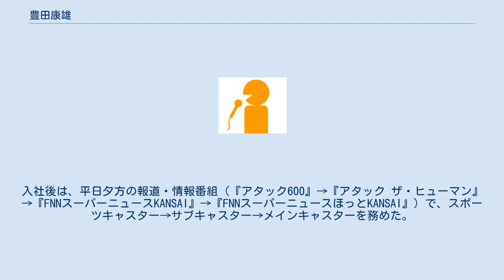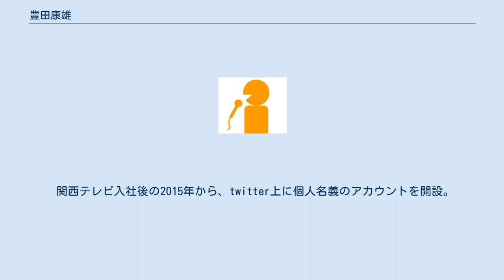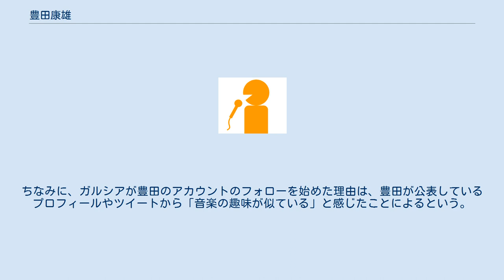豊田康雄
豊田 康雄（とよた やすお、1969年8月18日 - ）は、関西テレビ放送所属のアナウンサー。
 富山県富山市の出身 で、富山県立富山高等学校から中央大学法学部へ進学。
小学生時代に朗読で言いよどまずに読み続けたことを教師に誉められたことがきっかけで、アナウンサーを志した。
その一方で、高校時代はバスケットボール部で活動していた。
 大学卒業後の1992年に、アナウンサーとして関西テレビへ入社。
入社後は、平日夕方の報道・情報番組（『アタック600』→『アタック ザ・ヒューマン』→『FNNスーパーニュースKANSAI』→『FNNスーパーニュースほっとKANSAI』）で、スポーツキャスター→サブキャスター→メインキャスターを務めた。
その一方で、大学生時代から競馬中継の実況アナウンサーを志していたため、1995年から数年間は毎週日曜日の午後に放送される競馬中継（当時の番組タイトルは『ドリーム競馬』）の実況陣に名を連ねていた。
 現在は、関西テレビが制作する番組の大半で、ナレーションや提供クレジットを担当。
同局のアナウンサーとしては初めてバラエティ番組のナレーターをレギュラーで務めているほか、かつての上司だった桑原征平や山本浩之（いずれも現在はフリーアナウンサー）が出演番組で繰り返し絶賛するほど、ナレーションやアナウンスの技術の高さに定評がある。
その一方で、2021年の5月まで、関西テレビの放送用語委員を20年にわたって担当（同年6月から後輩アナウンサーの杉本なつみに交代）。
在任中には「アナウンス用語番長」と称して、同局の公式サイトで一時 「用語ざんすか」（直近のニュースから気になった放送用語・表現を解説するブログ）の記事を執筆していた。
 なお、勤務する関西テレビはテレビ単営局だが、2021年3月30日の未明からラジオ大阪（関西テレビと同じフジサンケイグループのラジオ単営局）で毎週火・水曜日の未明（月・火曜日の深夜）に放送中の『カンテら!』（事前収録番組）のパーソナリティ陣にも名を連ねている。
 血液型はB型で、趣味はサイクリング・エレキギター・プロ野球カードの収集。
小学生時代のニックネームは「おじさん」だった。
「スーパーマンのおじさんみたい」と友人に言われるほど、跳び箱が得意だったことによる。
関西テレビへの入社後も、自宅から本社まで自転車で通勤することもあるという。
 音楽への造詣が深く、関西テレビ入社後の2010年頃からは、同僚（アナウンス部長）の大橋雄介・プライベートでギターを教わっている井上知樹（ベーシスト）などと共に「ロートルズ」というアマチュアバンドを結成。
Billboard Live Osakaでの単独ライブ開催を目標に掲げている。
また、「中古レコードの救済」と称して、洋楽やフォークソングの知る人ぞ知る名盤を大量に購入・所蔵。
『カンテら!』でパーソナリティを担当する回では、「いかすレコード天国!」と称して、所蔵する中古レコードから一部の楽曲を収録中に流している。
 関西テレビ入社後の2015年から、twitter上に個人名義のアカウントを開設。
ユーザーに対するブロック措置を一切講じていないにもかかわらず、2018年初頭の時点でフォロワー数がわずか29人にとどまっていた。
しかし、2018年2月25日の深夜25:00 - 26:30（26日の1:00 - 2:30）に関西ローカルで放送された関西テレビ開局60周年記念番組『アナウンサー物語24時』で、豊田と全く面識のない「クリス・ガルシア」（イギリスのブリストルで活動するミュージシャン）がフォロワーになっていることを公表。
自身の意思でブリストルへ取材に赴くと、現地での滞在時間がわずか1日半であったにもかかわらず、ガルシアとの対面やギターセッションに漕ぎ着けた。
さらに、番組開始から1時間あまりで、フォロワー数がおよそ10倍（267人）にまで増加した。
ちなみに、ガルシアが豊田のアカウントのフォローを始めた理由は、豊田が公表しているプロフィールやツイートから「音楽の趣味が似ている」と感じたことによるという。